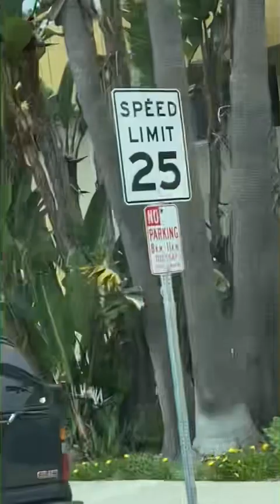KARAGATAN please Subscribe for more videos.